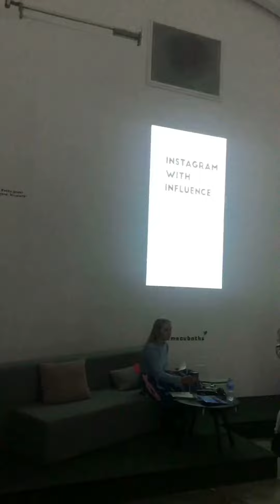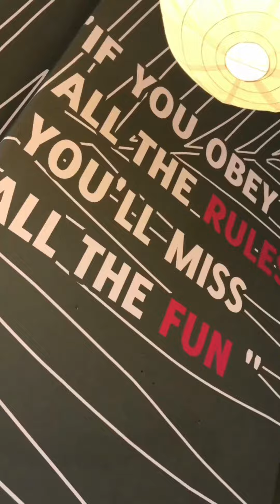Tips for the Gram & the GREATEST busker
The day started off with a course in Instagram and how to produce a sexier account, followed by some much needed food. We then stumbled apon what I would say is the GREATEST busker I have heard in a very long time! this track recorded by someone else really shows his talent!!

Camera used
Tripod used

Workouts uploaded weekly. Drop me a comment is you want to see any specific type of workout